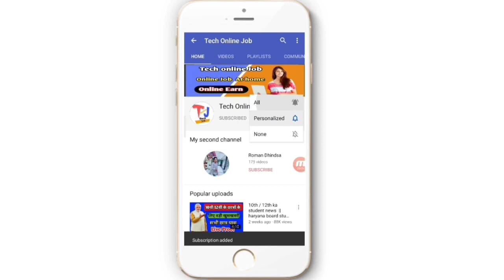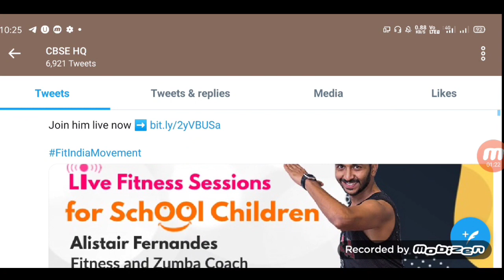Cbse board student pass || 10th 12th student news today || cbse board paper checking start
Board Exam New Time Table| All board Exam Date| Board Exam latest news

Board Exam Today Top 10 news| Board Exam 2020 Time table| Board Exam Date datesheet| Pm Modi board exam news, Lockdown Board Exam 2020 pm modi,